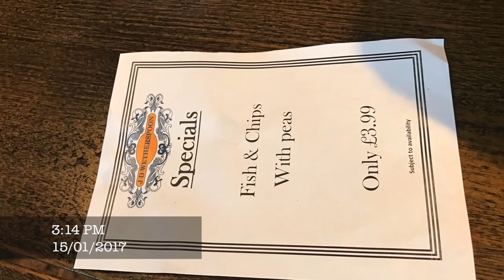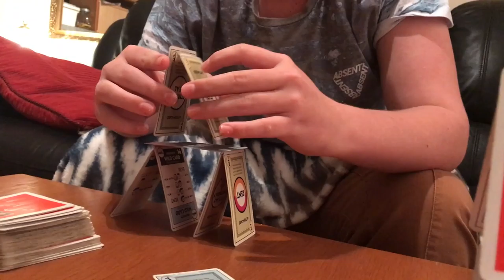vlog 2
Sunday 15th jan 2017 and Monday 16th Jan mashed together for a vlog :P